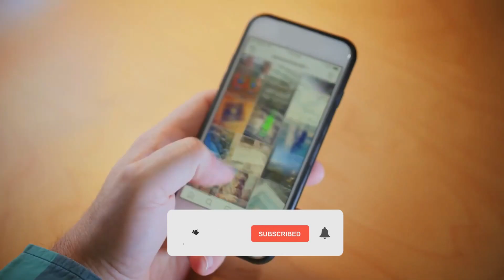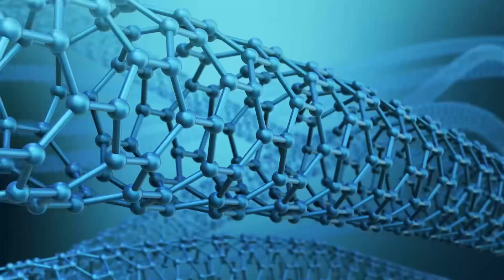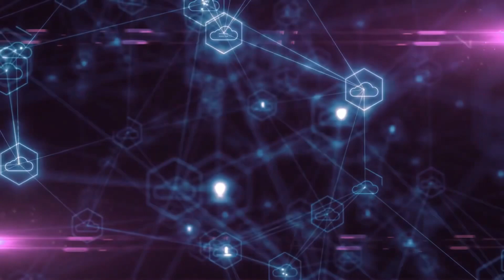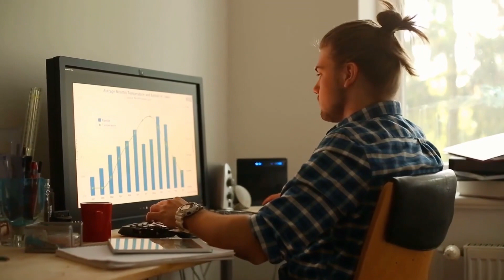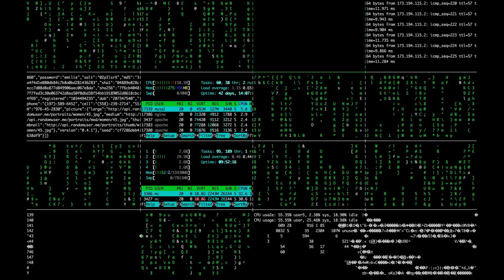Top technologies of 2022 and growing industries of the future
In this video, we're taking a look at some of the top technologies of 2022 and the growing industries that will depend on them. From virtual reality to artificial intelligence, these technologies are moving forward at a rapid pace, and they're having a major impact on our world today and in the future.

Watch as we take a look at these top technologies of 2022 and see how they'll change the way we live, work, and play. From farming to gaming to transportation, these technologies are driving change in many industries today and into the future. This is one video you don't want to miss!

Learn about the Top technologies of 2022 and growing industries of the future today!

1) nreal Air AR Glasses
2) Microsoft HoloLens 2
3) Rokid Air AR Glasses
4) Meta Quest Pro
5) Samsung Galaxy Watch 5
6) Apple Watch Ultra